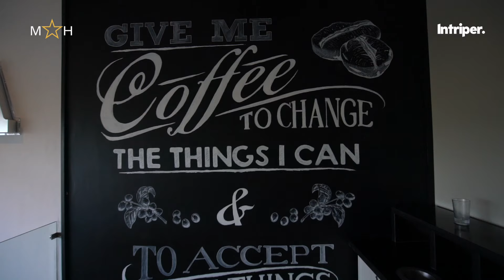Así es el IBEROSTAR Selection CANCÚN y Coral Level 🔴🌴👙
Bajo la modalidad All Inclusive y también con una gran ubicación, puedes disfrutar día y noche allí o en 10 minutos en bus ya estarás en la zona de mayor movimiento de Cancún, donde se ubican los comercios restaurantes y discos.

A solo unos metros del Iberostar Selection, pero en una zona apartada,  encontramos el Coral Level at Iberostar Selection Cancún. Un espacio orientado solo a adultos, más selecto y exclusivo.
Primeras marcas, atención extra en todos los detalles, y 5 tipos de habitaciones, todas con  vistas al mar.

Quienes se hospeden aquí además tienen acceso pleno a todo el complejo